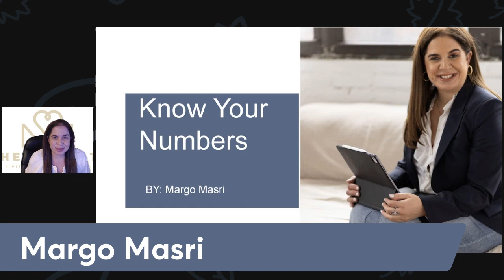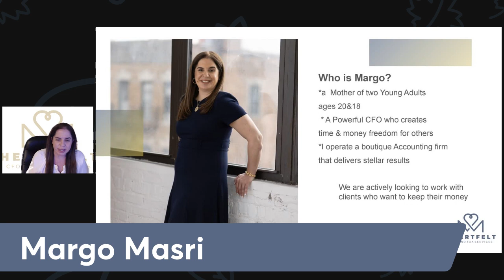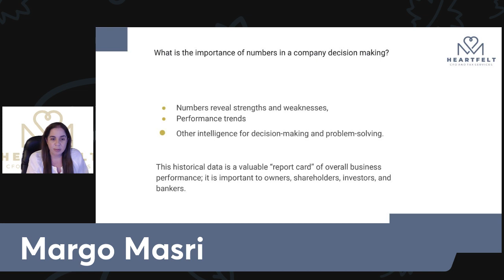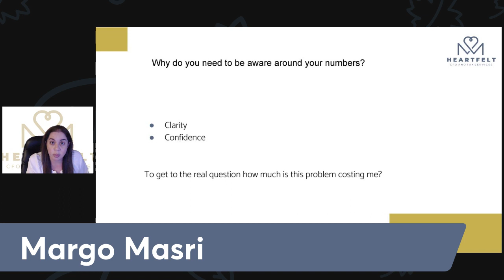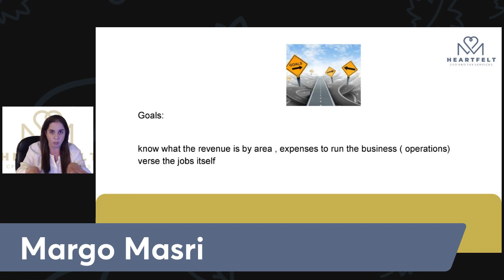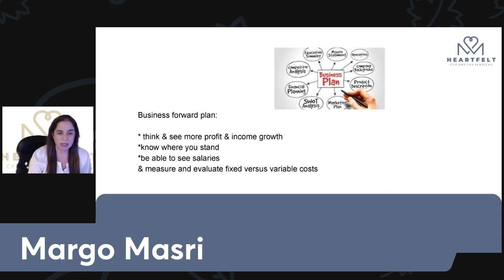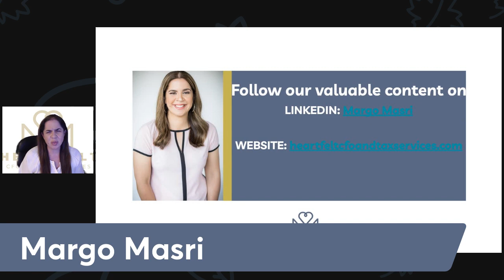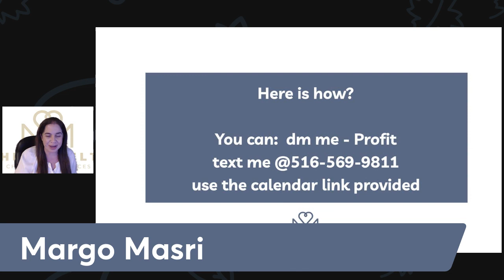𝐊𝐧𝐨𝐰 𝐘𝐨𝐮𝐫 𝐍𝐮𝐦𝐛𝐞𝐫𝐬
In today’s rapidly evolving economic landscape, understanding your financial numbers has never been more crucial. Whether it's for personal finances or business operations, having a clear grasp of your financial health is the key to not just surviving, but thriving.